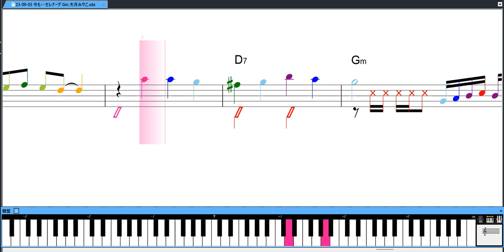今も・・セレナーデ 大月みやこ エレピア音源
今も・・セレナーデ
カラオケ練習にご利用下さい。